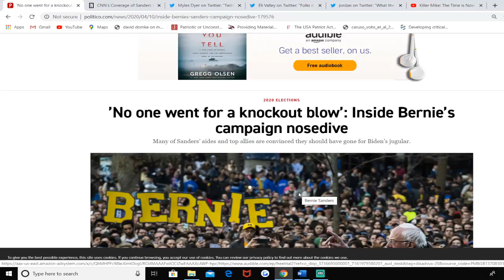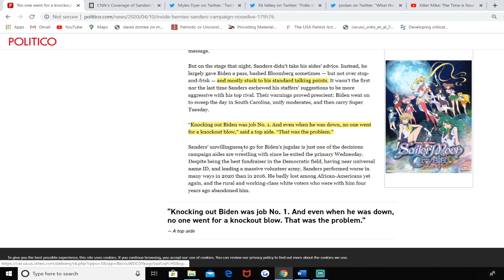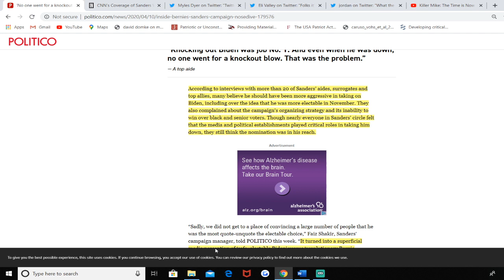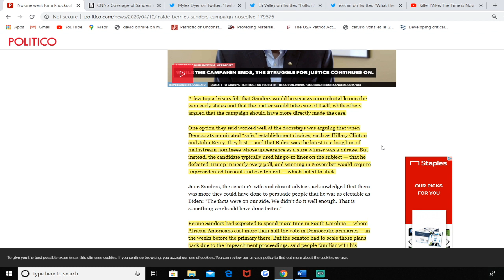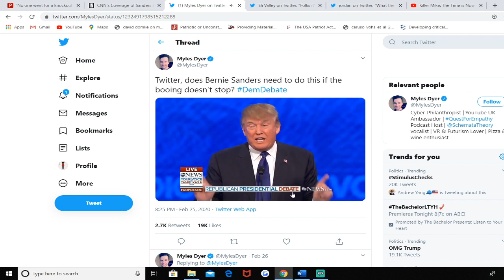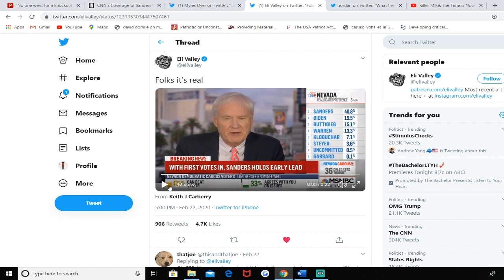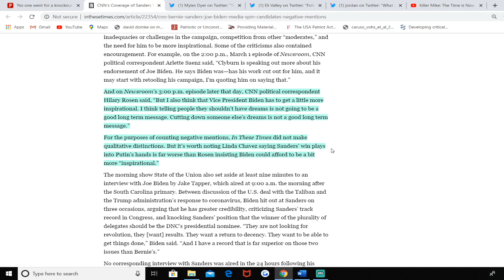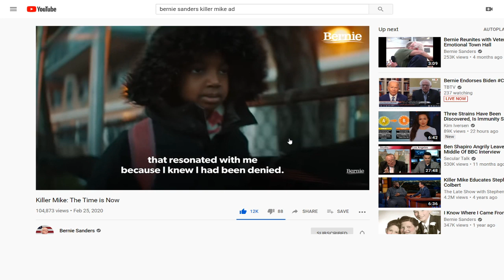The Autosopy Of One Bernie Sanders, Extraordinary Media Bias And Rigidity Of Ideology.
Bernie Sanders campaign was plagued by a rigidity that was not equipped to deal with a hostile media and Dem Establishment.